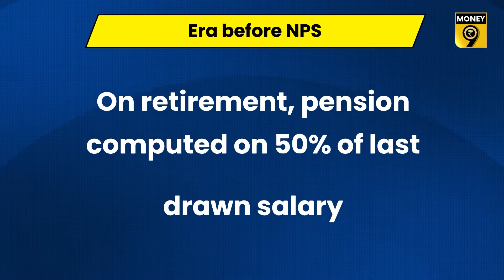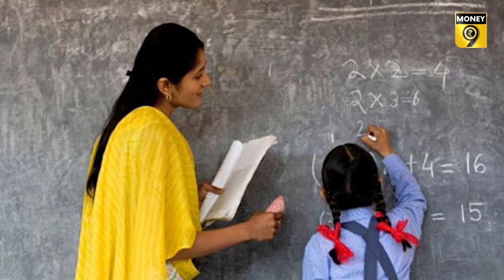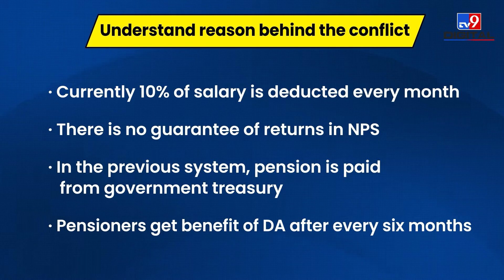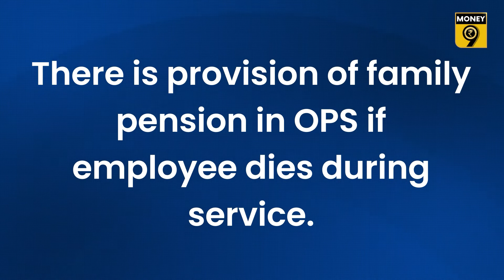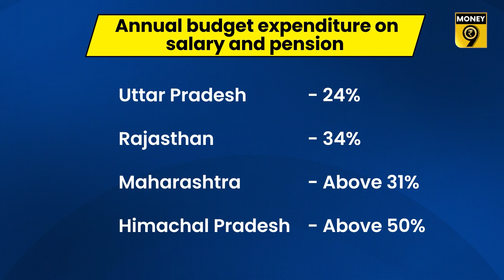Old pension scheme vs New pension scheme | Money9 English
The central government employees currently get tax deduction of 14% on investments made in the NPS. Whereas, the state government employees used to get only 10% tax deduction on NPS investments. Even if the government used to make 14% contributions in  NPS, the state government employees used to get only 10% tax deduction.